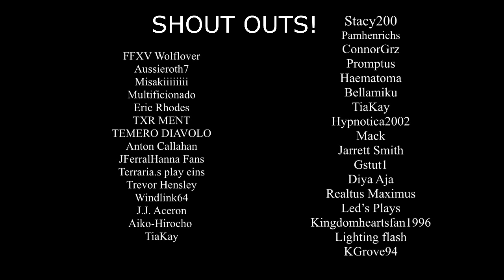HannaxKeith Short Story AUDIO - The Martial Soldier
Ever wonder Keith voice sounds, his personality is, why he wants Hanna?
Well, here you go my own TMA shorts (AUDIO)
Please support THE MARTIAL SOLDIER project!!!

CAST:
Hanna Kingsley - FFSteF09 (me)
Keith Nakagawa - ConnorGrz

Story by me

MODEL:
Hanna/Keith by FFSteF09
Hanna character by FFSteF09
Keith character by FFSteF09 and Stacy200
Snakes by pamhenrichs

STAGE:
Amiamy111

SOUND:
- Freesound.com
SHOUT OUTS!
Multificionado
Eric Rhodes
TXR MENT
TEMERO DIAVOLO
Anton Callahan
JFerral
Hanna Fans
Terraria.s play eins
Trevor Hensley
Windlink64
J.J. Aceron
Aiko-Hirocho
TiaKay
Stacy200
Pamhenrichs
ConnorGrz
Promptus
Haematoma
Bellamiku
TiaKay
Hypnotica2002
Mack
Jarrett Smith
Gstut1
Diya Aja
Realtus Maximus
Led’s Plays
Kingdomheartsfan1996
Lighting flash
KGrove94